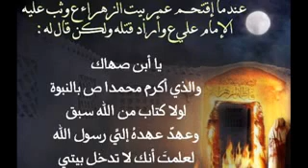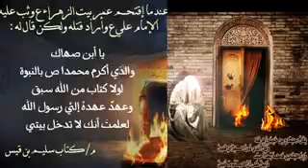لعن الله من قيل له في الدار فاطمه فقال وان